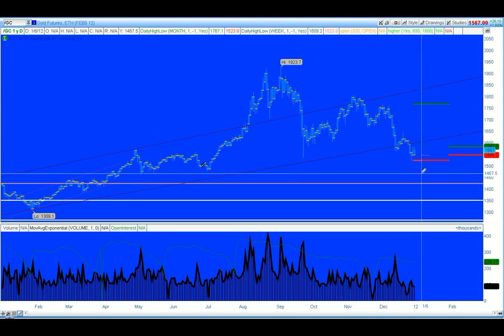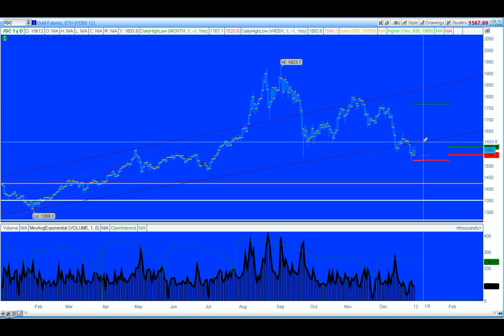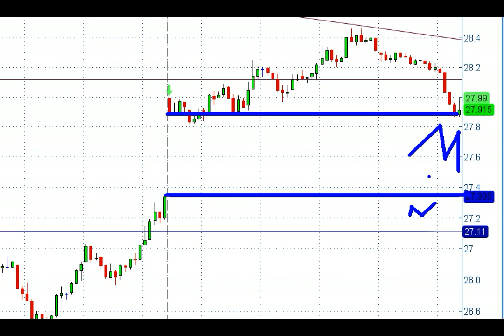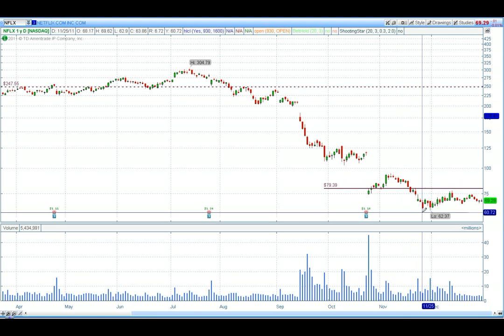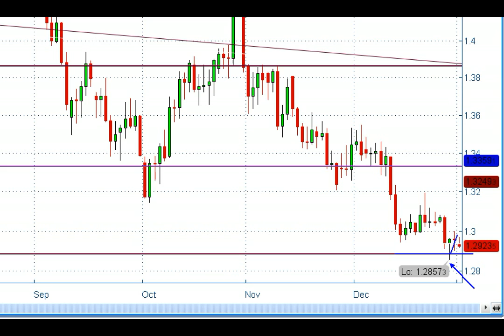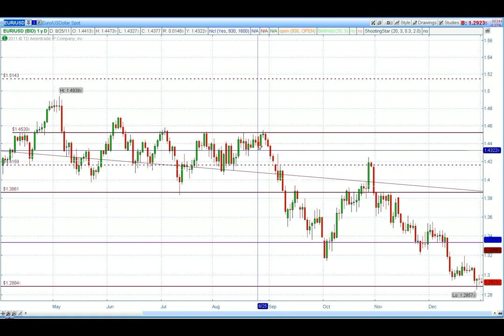"2012 Stock Market Outlook"